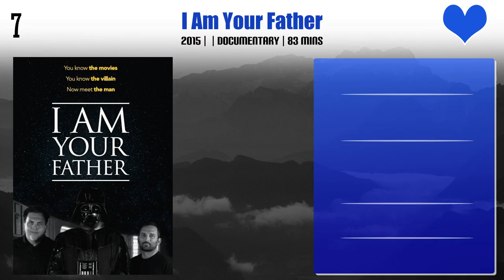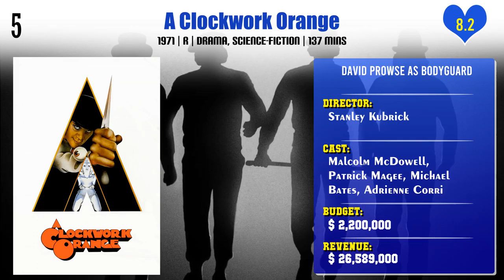David Prowse Top 10 Movies | Best 10 Movie of David Prowse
Top 10 Movies of David Prowse

Find the list of movies by David Prowse you can find more information, movie trailers, posters, reviews, youtube links in below link.
Frankenstein and the Monster from Hell

Pl. Comment down your favorite movie of David Prowse